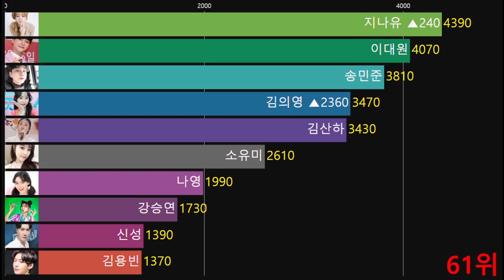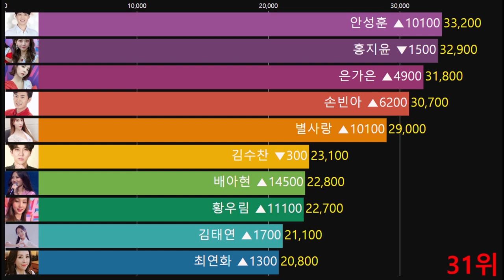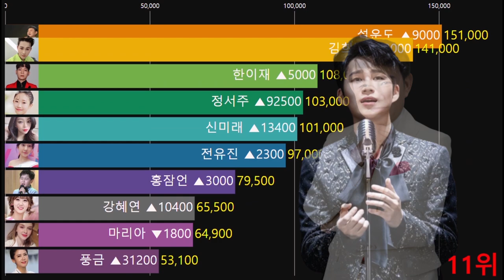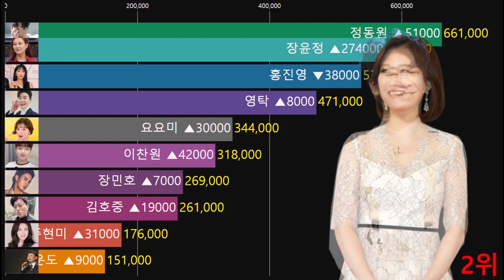1년전과 현재 트롯가수 유튜브 구독자 몇명이나 늘었을까? 트로트가수 유튜브 구독자 순위 1~77위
2022년 6월 12일 기준 트로트가수 유튜브 구독자 순위  1~77위

Copy Start

Copy End